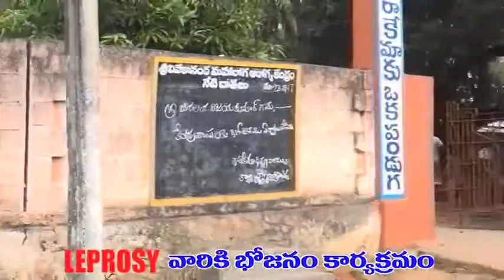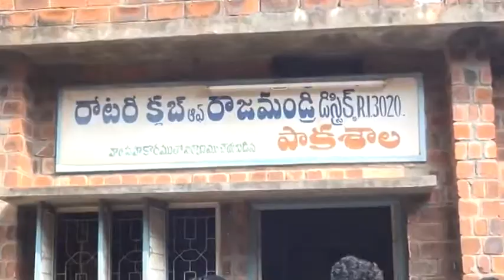RAJAHMUNDRY BAGS, BED SHETS DONATION TO BLIND, LEPROSY 23 12 2017